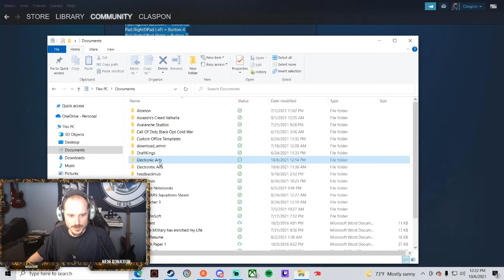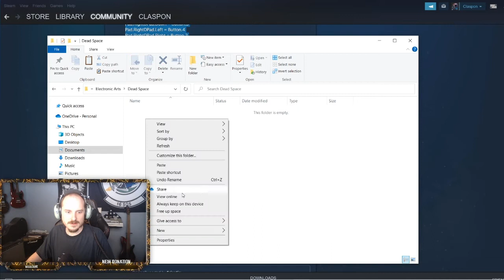How To Fix Auto Rotation Bug In Dead Space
Here is the script you need for the notepad document.

Pad.Back = Button.9
Pad.LeftStick.Click = Button.11
Pad.LeftStick.X = X-Axis
Pad.LeftStick.Y = Y-Axis.Inverted
Pad.RightDPad.Down = Button.3
Pad.RightDPad.Left = Button.4
Pad.RightDPad.Right = Button.2
Pad.RightDPad.Up = Button.1
Pad.RightStick.Click = Button.16
Pad.RightStick.X = off
Pad.RightStick.Y = off
Pad.Start = Button.10
Pad.Trigger.LeftBottom = Button.5
Pad.Trigger.LeftTop = Button.7
Pad.Trigger.RightBottom = Button.6
Pad.Trigger.RightTop = Button.8